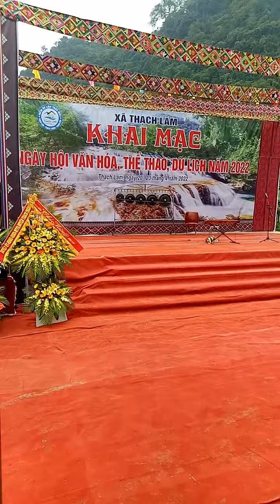đẹp lắm khu du lịch thác mây